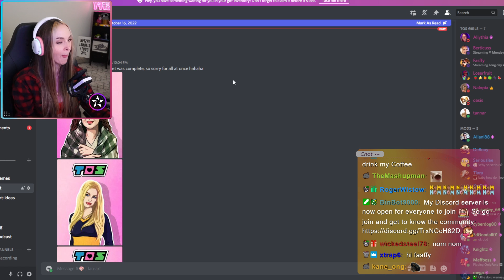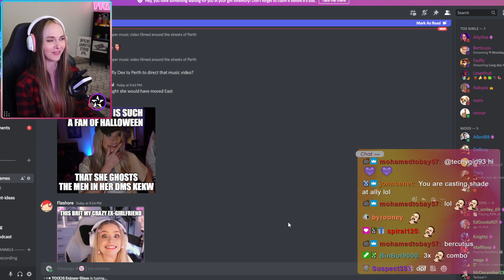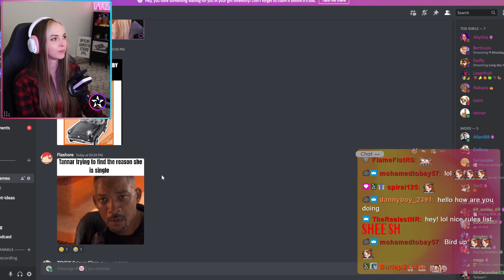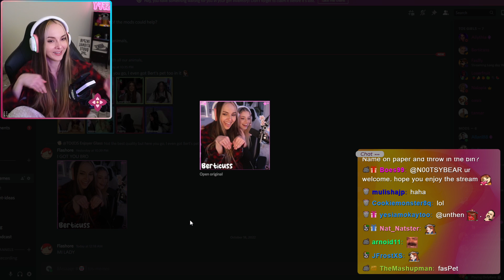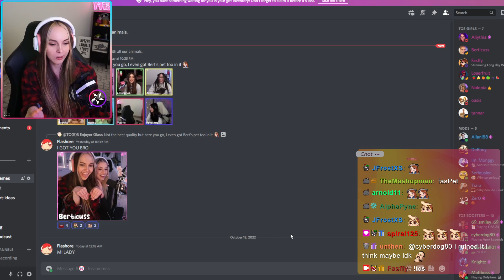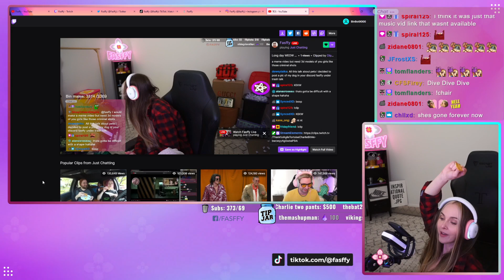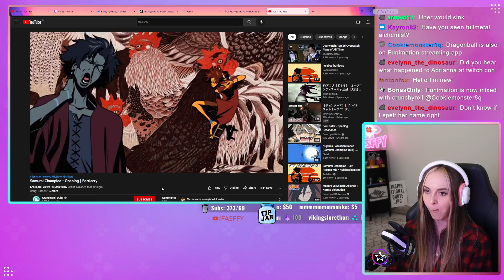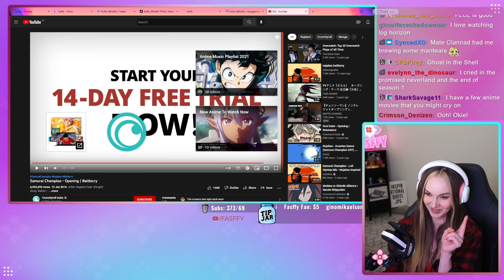Long day WEOW !socials !tos !discord